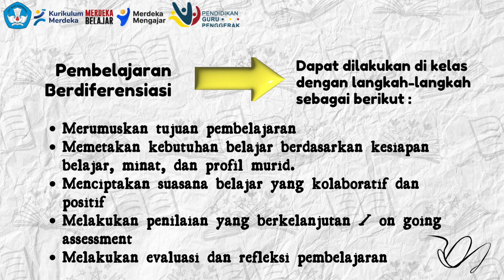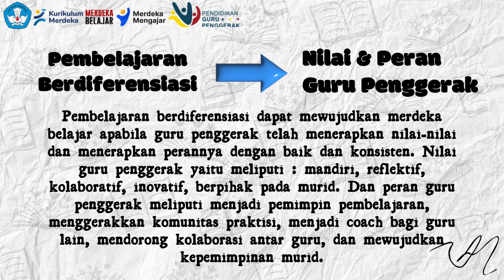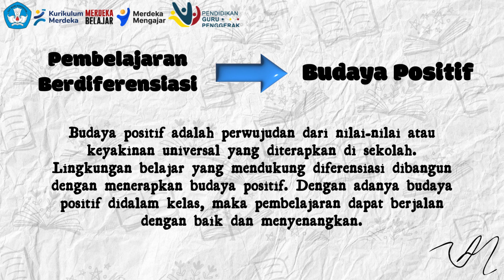Koneksi Antar Materi Modul 2.1 -- Pembelajaran Berdiferensiasi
Assalamu'alaikum..
Video kali ini merupakan Tugas Koneksi Antar Materi  pada modul 2.1 Pembelajaran Berdiferensiasi..

Semoga Tergerak...
Lekas Bergerak...
Dan mari Menggerakan...